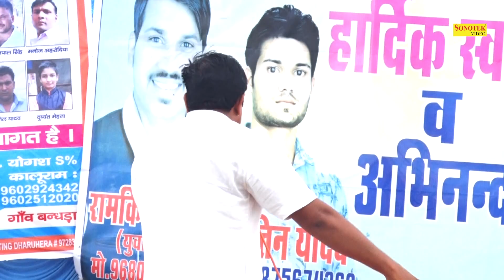Manoj Chaudhary,Satpal nadar I कोना देखी शान तेरी I Bandhda Ragni I Tashan Haryanvi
Title :- Kona Dekhi Shaan Teri
Artist :- Manoj Chaudhary,Satpal nadar